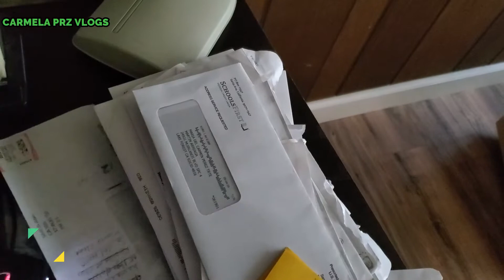LIMPIEZA VIP EN LOS PISOS vlogdeldia.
Hola feliz dia a todos,les comparto  parte de mi dia a dia hoy estubimos en casa limpiando los pisos movi los muebles para limpiar bien acabe rendida pero eso me ayuda a sentirme bien,espero y les guste el video.
activen la campanita para youtube les haga saber cuando haga
video nuevo .GRACIAS.